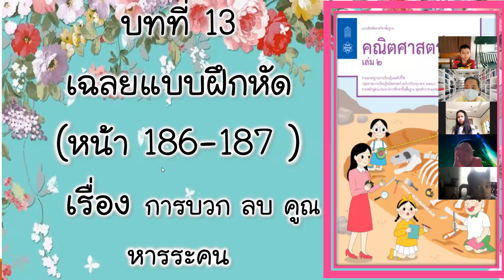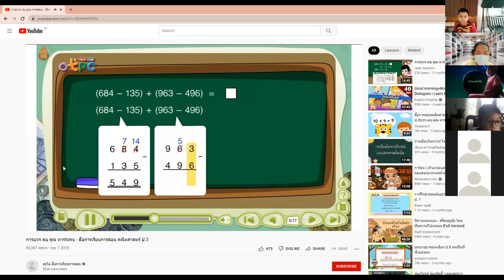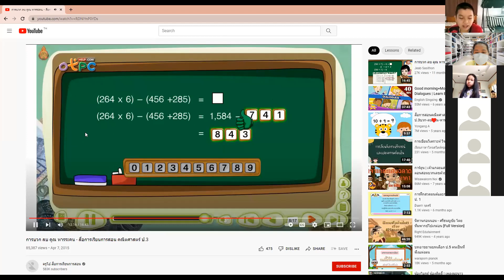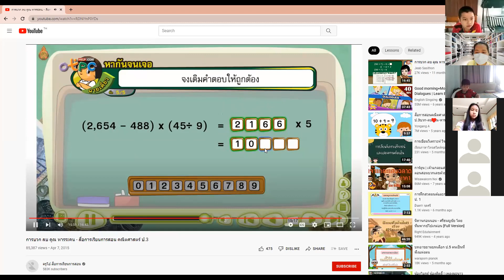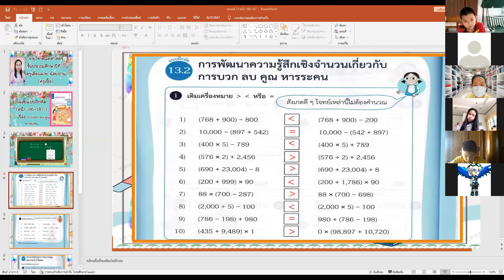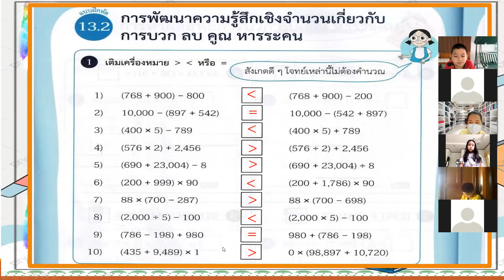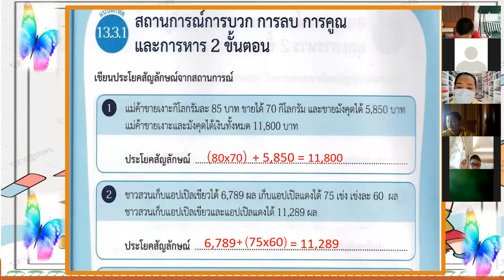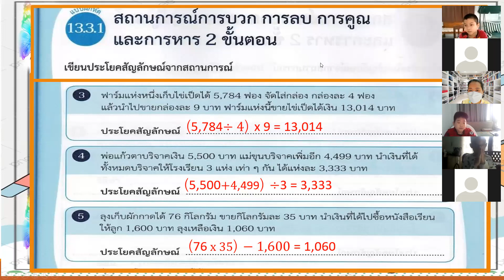คณิตศาสตร์ ป.3 วันที่ 18 ก.พ. 65